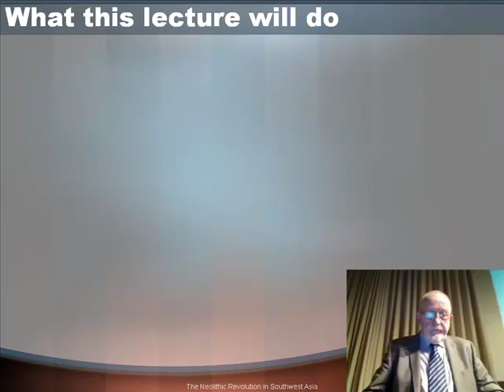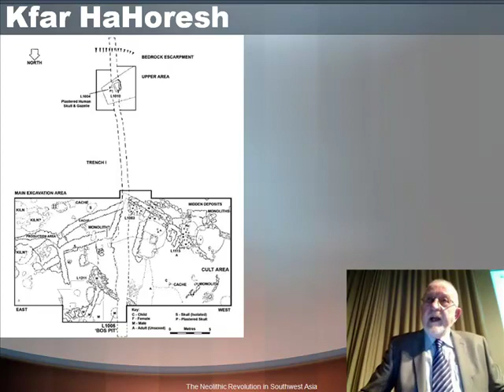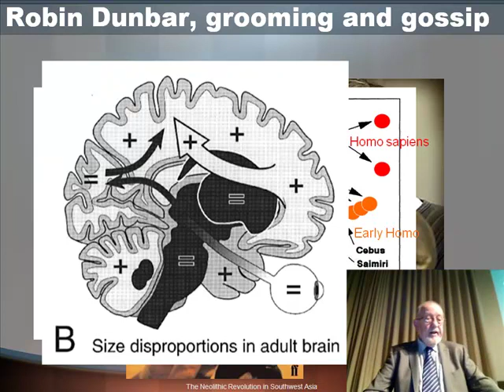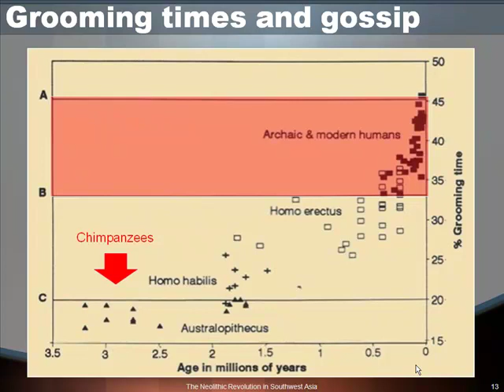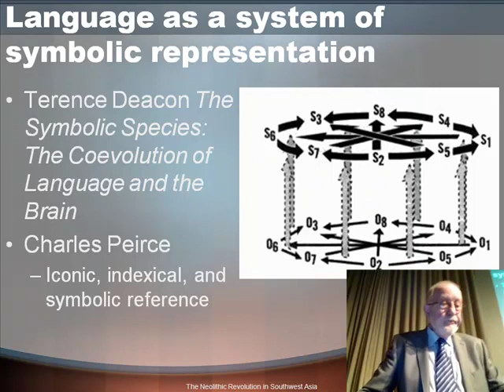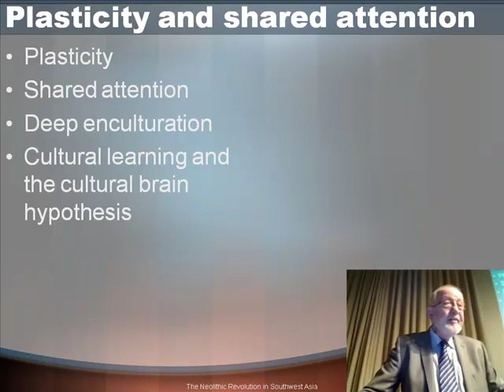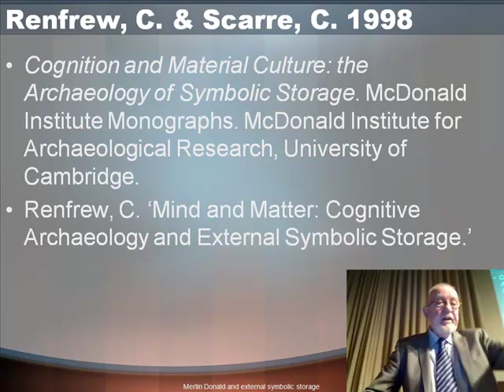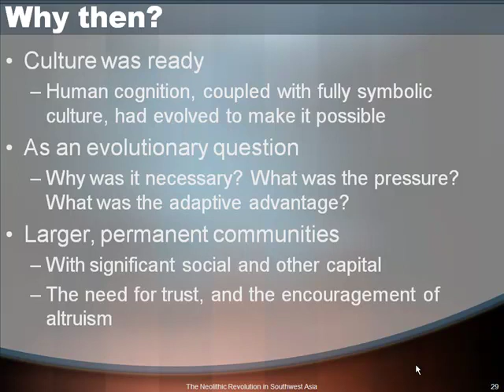"Evolutionary context: the emergence of the modern human mind" by Prof Trevor Watkins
The 2009 Rhind Lectures, entitled “New Light on the Dawn: a new perspective on the Neolithic Revolution in Southwest Asia” and presented by Emeritus Professor Trevor Watkins, Honorary Professorial Fellow of the School of History, Classics and Archaeology, University of Edinburgh, were the first to be recorded by the Society.

2009 Rhind Lecture 5: “Evolutionary context: the emergence of the modern human mind” by Prof Trevor Watkins

Recorded in the Royal Society of Edinburgh auditorium at 2pm on 5th April 2009 using Camtasia software from Techsmith